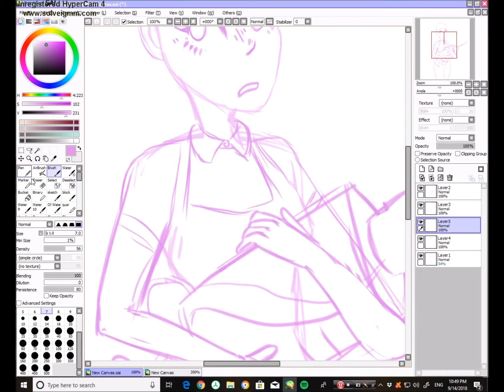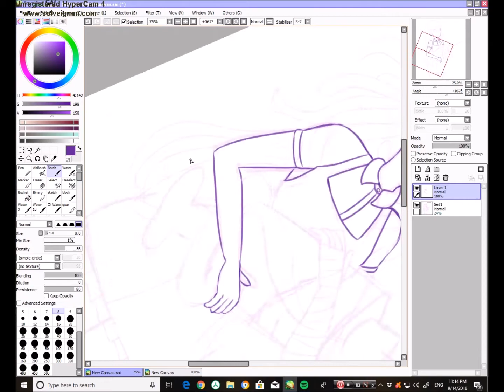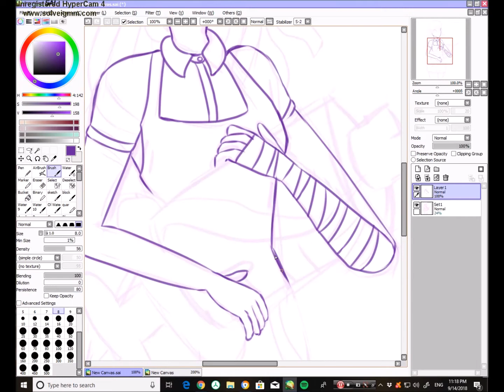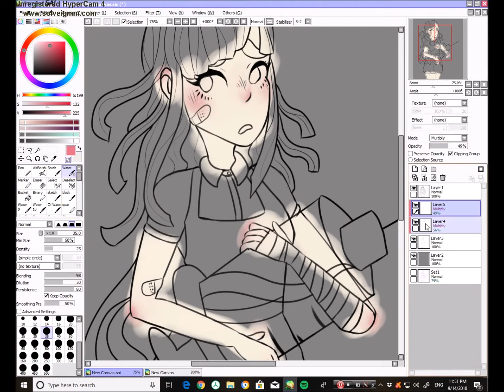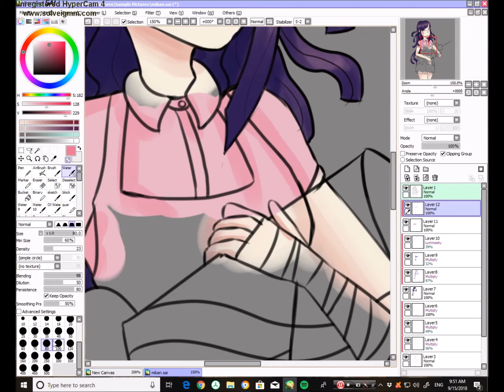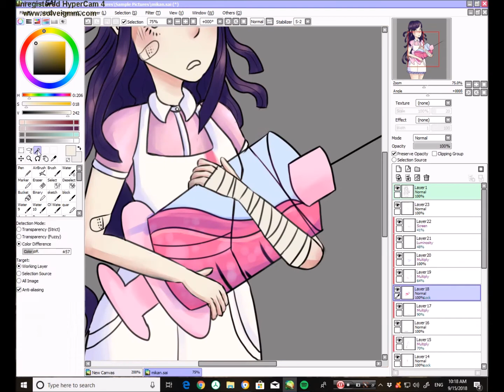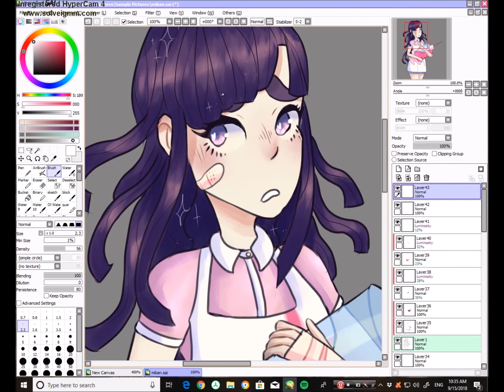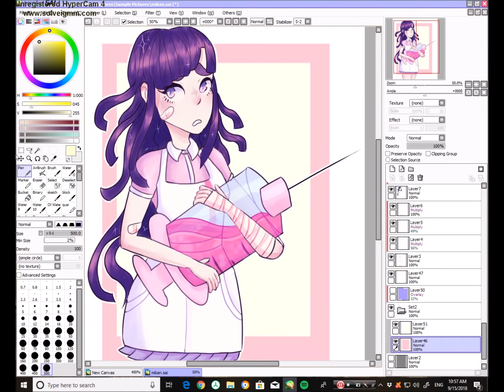mikan tsumiki - speedpaint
songs
the dismemberment song - blue kid
oh ana - mother mother
mind brand - maretu

i dont own the character or songs, only the art